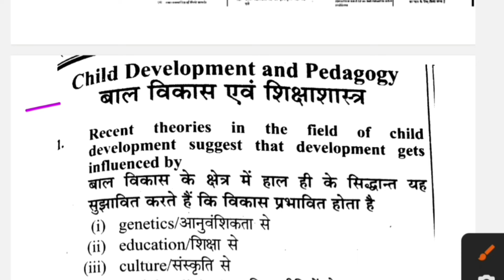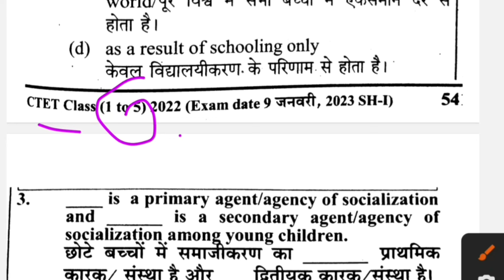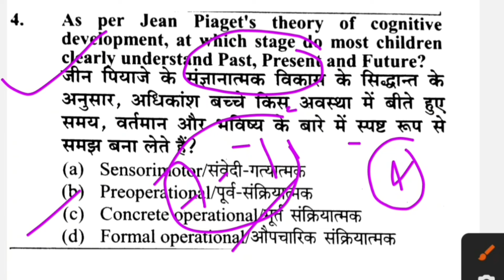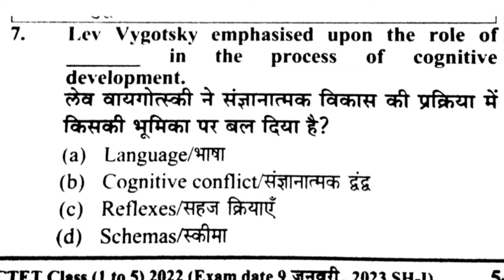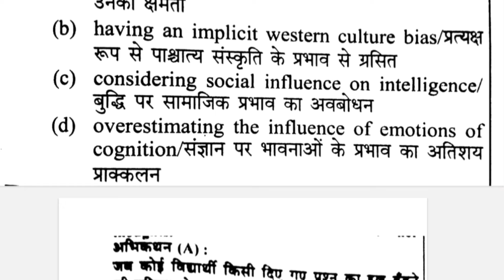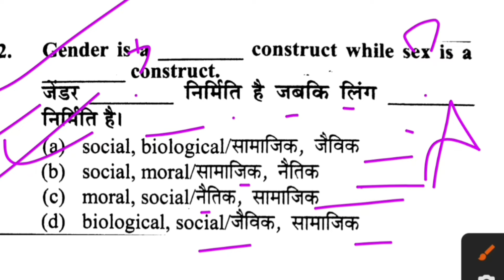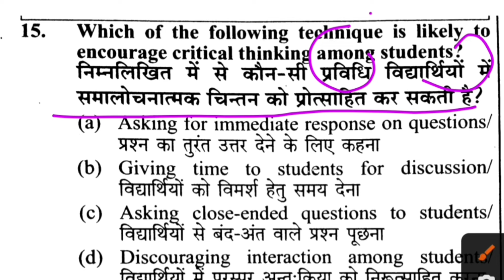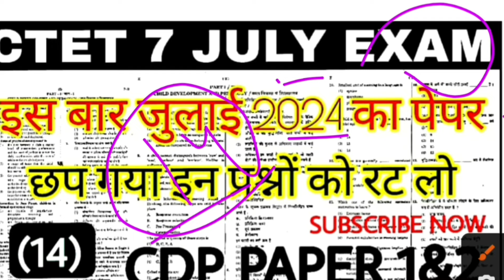ctet preparation 2024 | Cdp Previous Year Questions paper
Ctet 7 July Cdp Previous Year Questions paper